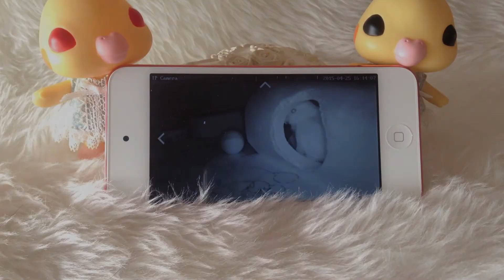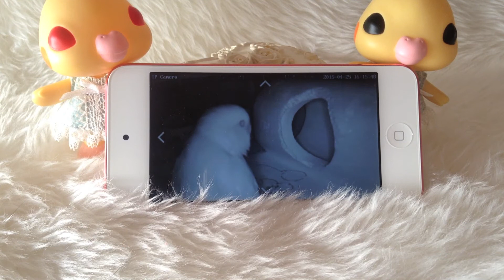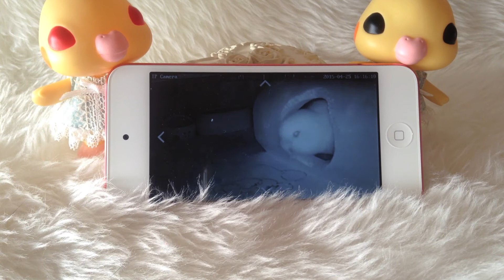ペットカメラ♪赤外線カメラでおやすみ中のcocoを見る♪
コザクラインコのcocoちゃん♪
cocoの寝る時間は午後4時。
鳥かごにカバーをかけてまっくらの中。
赤外線カメラで寝るまでの様子を見る(*´艸`*) www
エサを食べたり、ちょっと遊んだり、羽づくろいをしたら寝る体制にw
夜はほとんど動かず熟睡しています♪
（cocoは　夜は床の丸太の中で寝ます♪　お昼はテントの中♪）

使わなくなったiPod touchをスリープなしにしてモニタ代わり♪
明るいところではカラーで、暗闇ではモノクロで表示されます(^-^)

ペットカメラ
secuon NC004WH
720メガピクセル可動式ネットワークベビーモニター P2Pモデル